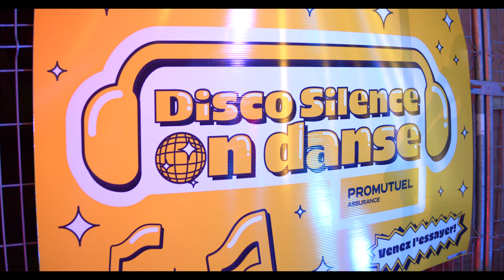La disco silencieuse bobb.in the box!